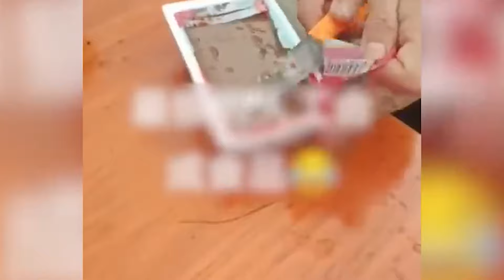EP65 Food and Drink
ស្មោះត្រង់ទើបជាមនុស្ស ភាពស្មោះត្រង់គឺជាគ្រិះនៃភាពជាមនុស្ស មនុស្សត្រូវរស់នៅជាមនុស្សស្មោះត្រង់ និងមានតម្លៃ ~ ការងារមហាបុរសឆ្នើមក្នុងលោកទាំងឡាយគឺរស់ដើម្បីសង្គ្រោះ និយាយអោយងាយយល់គឺរស់នៅដើម្បីអ្នកដទៃសុទ្ធសាធ។

ការងារដ៏សំខាន់២ក្នុងពេលបច្ចុប្បន្នរបស់ខ្ញុំគឺ ផ្តល់នូវដំណោះស្រាយសុខភាពពិតប្រាកដជូនមនុស្សជាតិ និងចែករំលែកឱកាសពិតប្រាកដនៃការកសាងចំនូលឥតដែនកំណត់មួយជូនមនុស្សជាតិដែលមានតម្រូវការ។